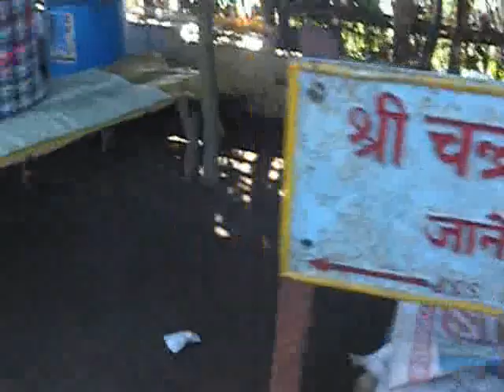2012Nov16 - Sammed Shikharji Yatra 1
Ankit, Mansi and myself @ Sammed Shikharji on our Yatra 1